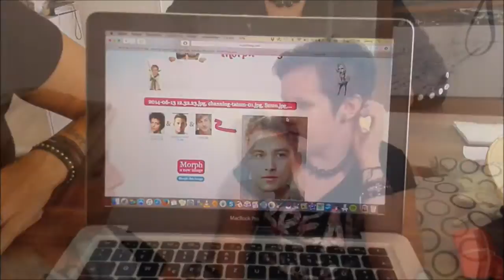Fragen über Fragen - Periode 1-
Unser kleines Frage / Antwort Spiel!
Lifestyle, Trips, Aktionen, Spaß und einfach mitten drin.
Begleitet uns in unserem verrückten und lustigen Leben.